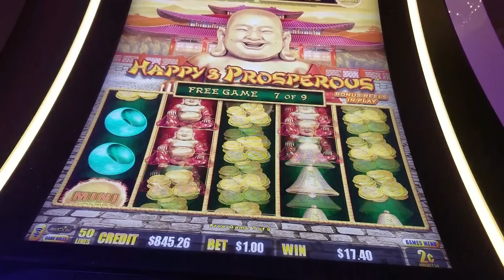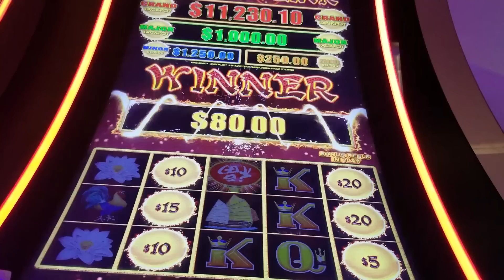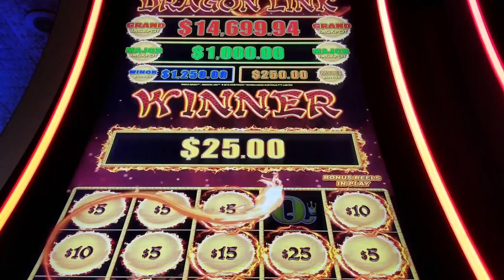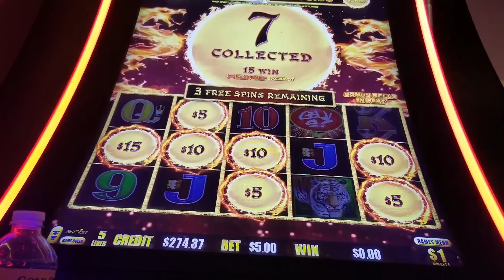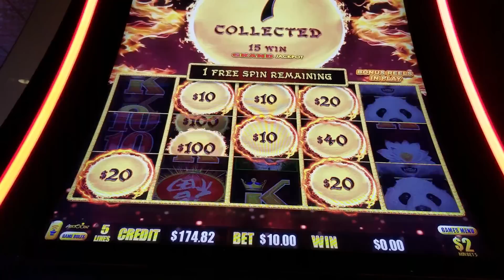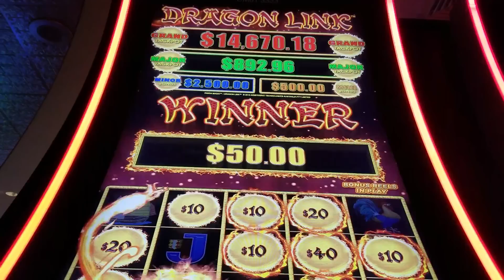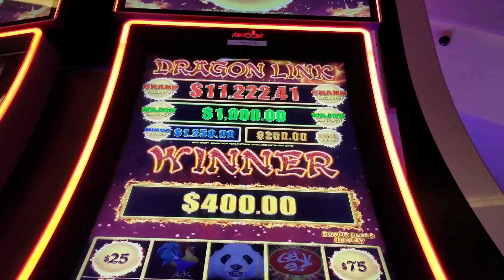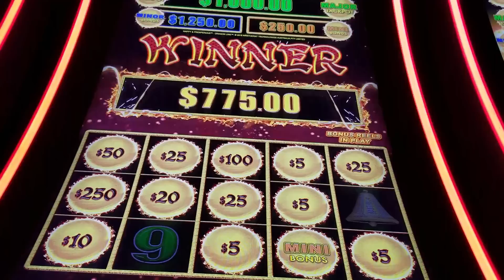Dragon Link Slot Machine Live Play! ALL the denomination!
The Markers in my videos are to show you where the bonuses start for those that want to skip to the next one :)

S1E2 All the Denoms! Dragon Link Slot Machine.

Another Nice run of Bonus Games on Dragon Links Magic Panda and Happy & Prosperous from my recent trip to Tunica MS.